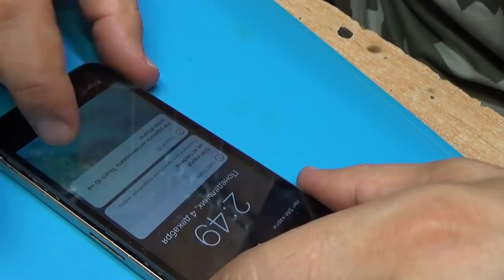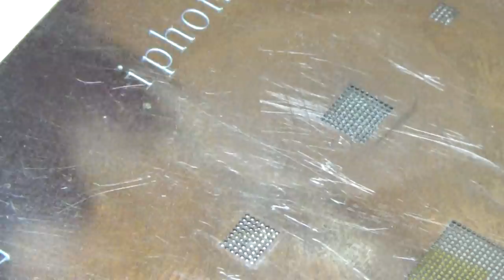iphone 5S ..тач не реагирует..u12,u15 reballing